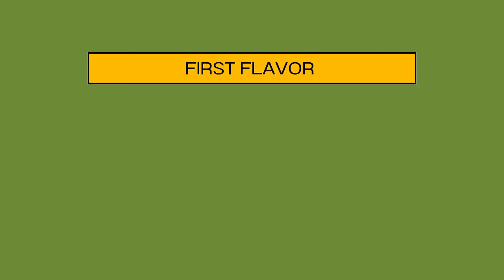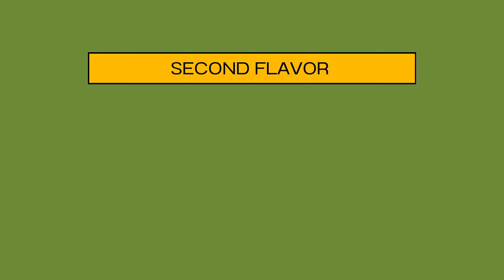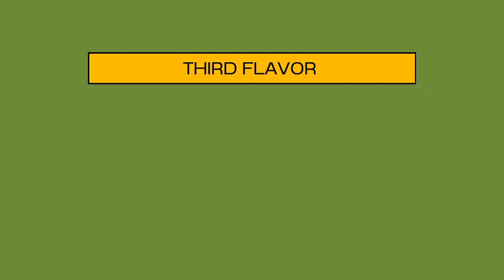4-Flavor Modak Recipe Made Easy | Mava Modak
Modak

Discover the delightful world of Mava Modak with our easy 4-flavor recipe! In this video, we’ll guide you step-by-step through the process of making these traditional Indian sweets, perfect for festive occasions or satisfying your sweet tooth. Learn how to prepare Mava Modak in four delicious flavors that will impress your family and friends.